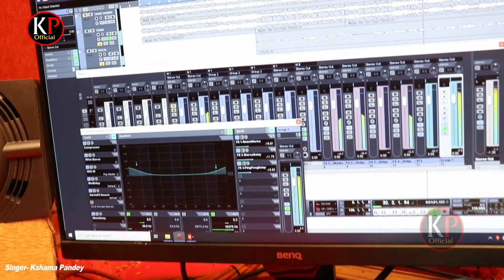आँसू नहीं रोक पायेंगे | VIDEO_SONG_2021 | मेरी चाहतों का तमाशा बनाया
नमस्कार दोस्तों, मेरी गायकी की छोटी सी कोशिश अगर आप सब को पसंद आयी हो तो कृपया मेरे इस You Tube चैनल को Subscribe करके मुझे अपना आशीर्वाद दें, मै सिंगर क्षमा पांडेय आपकी आभारी रहूंगी, धन्यवाद